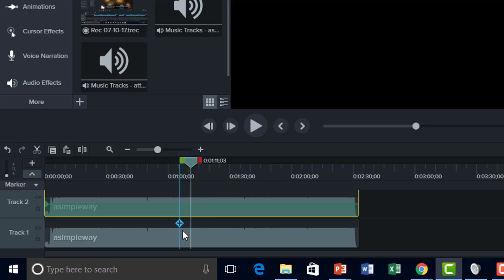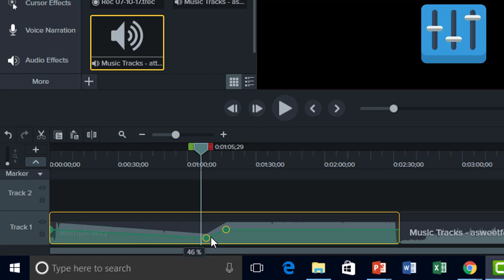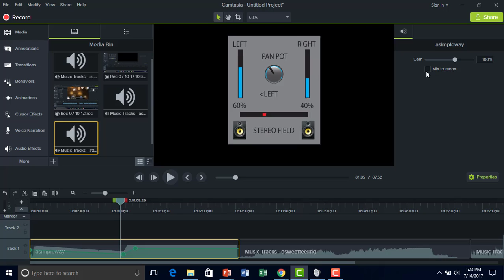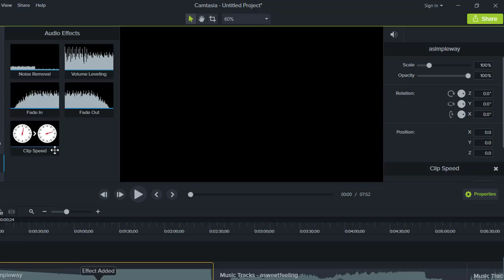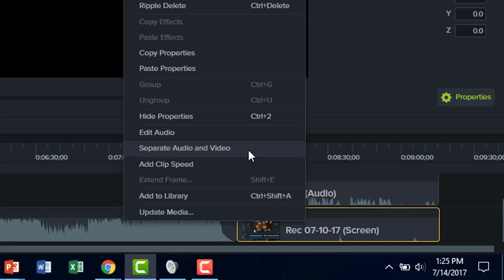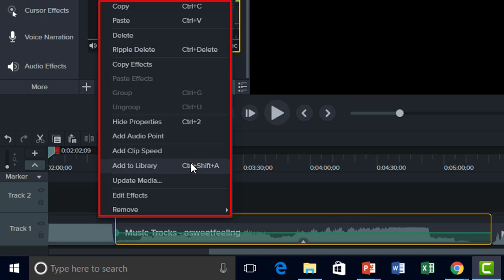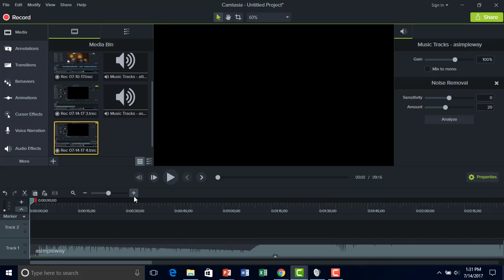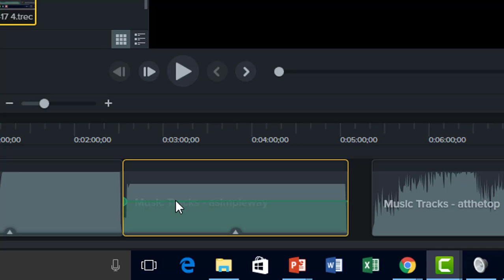How to edit audio in Camtasia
All you need to know to learn how to edit audio clips to add to your skillsets.

Table of Contents:

00:00 - Introduction
00:04 - Audio Similar to Video Clip
00:30 - Delete vs Ripple Delete
00:51 - Ripple Delete Explain
00:56 - Ripple Delete Demonstration
01:06 - Delete Demonstration
01:13 - Audio Points
01:30 - Audio Points Demonstration
01:50 - Green Bar Controls Wavelength
02:11 - Mix to Mono Explain
02:28 - Audio Effects
02:46 - Adding Audio Effects
03:11 - Fade In and Fade Out Demonstration
03:30 - Clip Speed
04:16 - Separating Audio Clip From Video Clip
04:46 - Modify Location
05:23 - Right Click on Audio Clip
05:40 - Updating Media
06:05 - Wavelengths
06:19 - Viewing Wavelengths
06:32 - Adjusting Track's Height